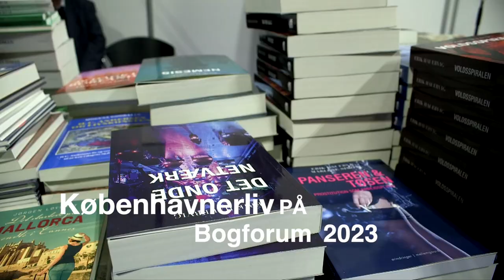MØ og Fryd Frydendahl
Musikeren MØ og fotografen Fryd Frydendal har kendt hinanden længe. Nogen gange som kollegaer, altid som livsvidner. Sammen har de begået RACING – Circles of doubt, Squares of light, som giver et blik ind i en verden af kunst, musik, berømmelse, kvindelighed og venskab. Moderator er journalist Mikkel Lind Sorgenfrey.